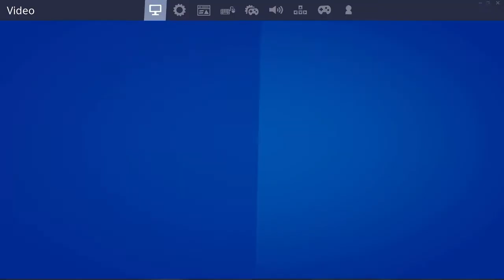My Tips to the players who wanna get better!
I made this video to try to help people get better!
If you would like to support me then use code "Yode" in the fortnite item shop!